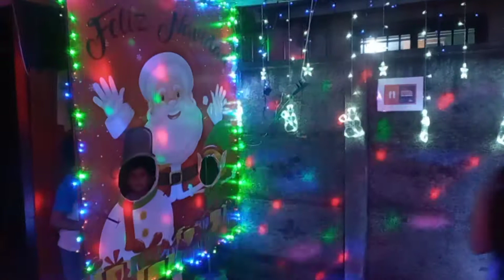Casa iluminada y decorada en Temuco Chile, Navidad 2021 (Domingo 05-12-21) video 8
NAVIDAD 2021
Octavo video de la temporada, noche del domingo 05 de Diciembre de 2021, en calle Belgrado casi al llegar a calle Colima en la Población Santa Rosa de Temuco, ¡¡¡te invitamos a conocerla!!!NAVIDAD 2021